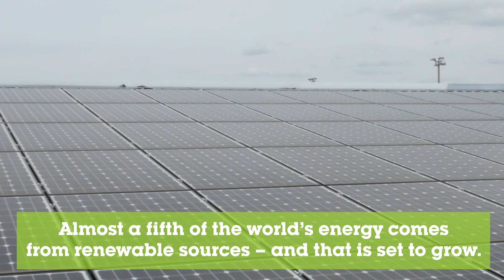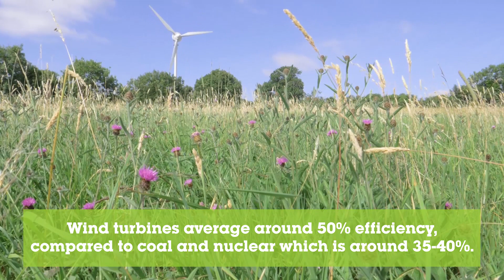Renewable Energy Myths - Busted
There are a lot of bold claims about renewable energy online, some more far-fetched than others! We thought it was time to set the record straight.

About Us

Social